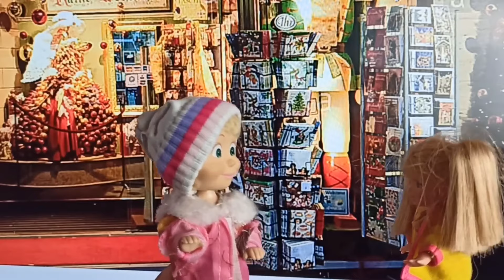Aspettando il Natale... COMPILATION